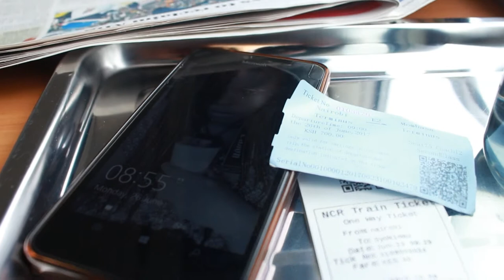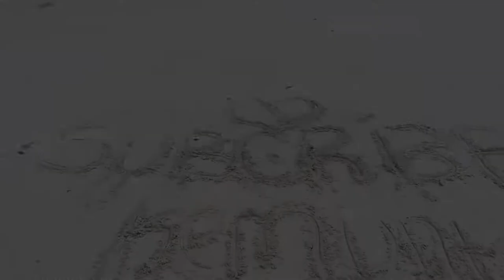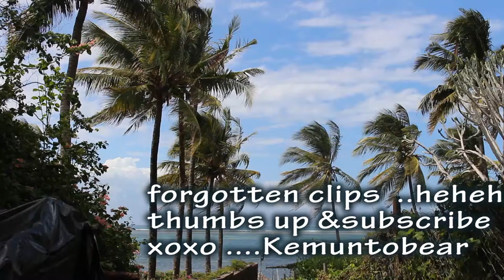VACATION VLOGS :4 DAYS IN MOMBASA |BIRTHDAY TRAVEL BLOG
Took a mini getaway birthday vacay to coast (all day everyday summer feeling) my born date officially is 21 June but i celebrate the whole week well cause heck i can hehehe &dah ofcourse travelled with the Magical sgrtrain (MadarakaExpress )Experience

Check All My Travels: Traveling on the SGR Kenya (Madaraka Express) from Nairobi to

FILMED THIS VIDEO WITH : CANON EOS 700D |REBEL T5I
                                             Universal Gift Centre|canon Kapil
                                                 |MICROSOFT LUMIA
                                                  650XLPHONE(when not allowed to in
                                                  malls)
EDITTED VIDEO:WINDOWS MOVIE MAKER(FREE)

I am so excited about this because it will enable me to buy start up equipment like a vlogging camera,tripod and a Macbook Laptop to help me with editting my videos and give you better quality videos plus help me bring my ideas into reality

We just hit 874+   subscribes thank you kemybears so happppy i promise good content from now onwards .it means alot to me .